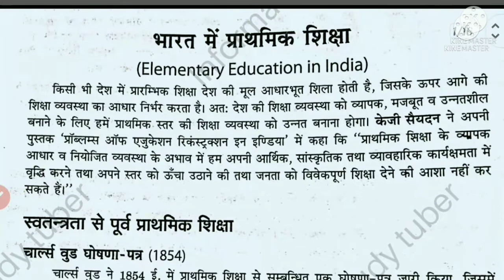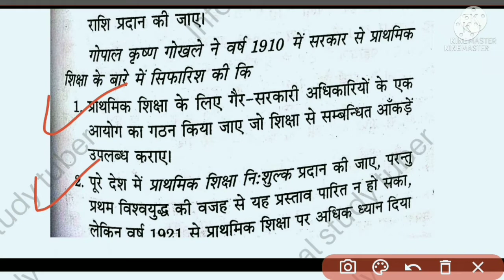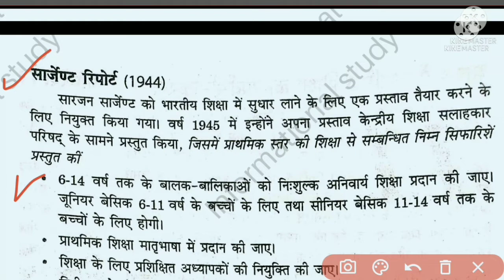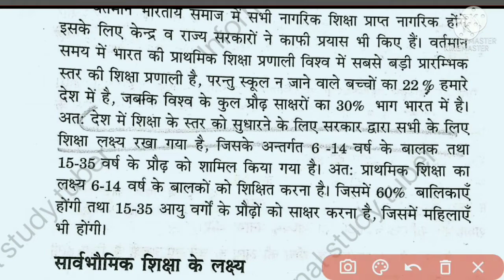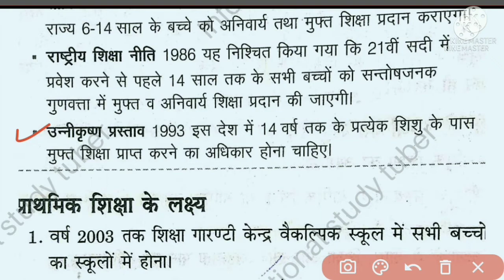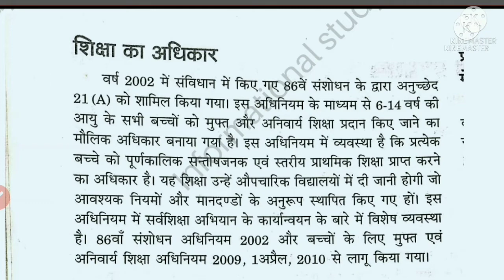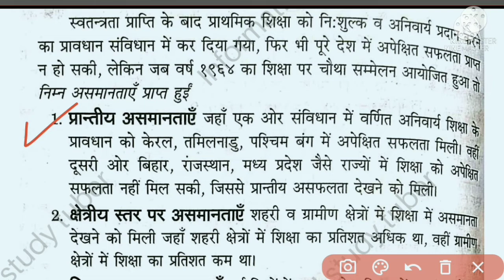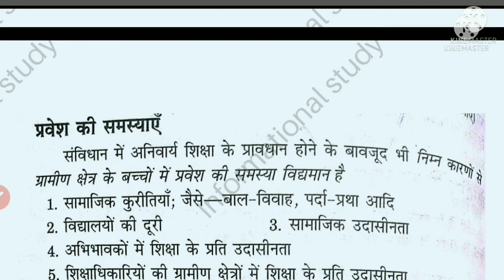शिक्षा के सार्वभौमिकरण का अर्थ, संकलपना ,उददेशय तथा आवशयकता //Universalization of Education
Bharat me prathmik shiksha

Elementary Education in india

भारत में प्राथमिक शिक्षा का सार्वभौमीकरण

Shiksha kya h?

Uchch shiksha kya h? ,uchch shiksha ke manak?What is Higher Education?

Darshan kya h?
Philosophy of education?